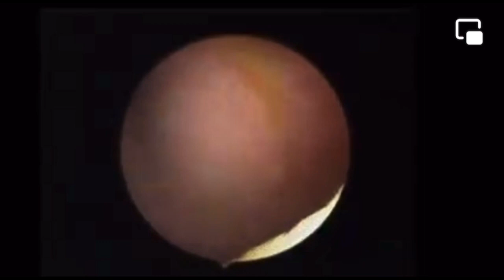الفشل و الامل في تحقيق الحمل في حالات الحقن المجهري، د اسامه شوقي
مشكله عويصه تسبب احباط شديد..

حاله تعاني من عقم اولي مما استلزم اجراء حقن مجهري و نقل الاجنه الي تجويف الرحم..
المريضه اجرت منظار رحم في البدايه ثم بعد ذلك ٤ محاولات حقن مجهري اطفال انابيب  و اكن للاسف بائت كلها بالفشل و لم تنجح..

و تقنيه الحقن المجهري متاحه و لكن مكلفه جدا و قد تصل تكلفه المحاوله الي ٢٥-٣٠ الف جنيه مصري..

طيب نفهم الاول ايه هو بقي الحقن المجهري؟
ببساطه هو اخصاب البويضه في المعمل بدل ما يتم ذلك طبيعيا داخل جسم المرأه..

حيث يتم تنشيط التبويض ب ادويه ذات تكلفه باهظه ، ثم عند اكتمال نضوج البويضات ، يتم التقاطها باسلوب بسيط باستخدام ابره شفط خاصه و ذلك باستخدام الموجات الصوتيه تحت مخدر بسيط..
ثم يتم اخصاب البويضات بخلايا المنويه من الزوج في المعمل تحت تكبير الميكروسكوب..
و بذلك يتم تكوين بذره جنين و يتم حفظها في بيئه خاصه و محضن ذو تقنيه عاليه حتي يتم انقسام الخلايا و تصبح جاهزه للنقل داخل الرحم..
بعد ذلك يتم نقل الاجنه الي داخل الرحم بواسطه قسطره بلاستيكيه مرنه..

في الحقيقه ان نجاح عمليه الحقن المجهري يعتمد علي عده عوامل لكن بلا شك اهمها هو القدره علي توصيل الاجنه الي المكان المناسب داخل الرحم..

في بعض الحالات مثل الحاله التي امامنا ، كان هناك صعوبه شديده في دخول القسطره من خلال عنق الرحم ..
و حاول الاطباء محاولات مضنيه للتغلب علي عقبه عنق الرحم لكن كل المحاولات ذهبت هباء..
تم اعاده منظار رحم ٣ مرات و للاسف لم يستطيع دخول الرحم ..

الفيديو يوضح وجود التواءات شديده في عنق الرحم و ان محاولات منظار الرحم الاولي تسببت في مسار خاطئ و حدوث تليف حاد في نسيج عنق الرحم و ايضا وجود شفه متليفه internal os at 6 oclock position , اغلقت تماما مدخل الرحم..

في هذا الفيديو قمت باستكشاف مسار عنق الرحم بحرص شديد و منتهي الدقه و استخدام المقص بحذر لتحديد الاتجاه الصحيح لمدخل الرحم..
و تم قص التليف الموجود في الحزء السفلي من فوهه الرحم الداخليه internal os
و ايضا فتح و ازاله حويصله نابوث في قناه عنق الرحم و التي تعيق دخول قسطره نقل الاجنه..
و بعد ذلك تم دخول تجويف الرحم بمنتهي اليسر و السهوله..
ثم تم توسيع عنق الرحم الي مستوي مناسب يسمح بنقل الاجنه لاحقا..

ثم كررت المريضه محاوله اخيره للحقن المجهري بعد المنظار بشهرين و هي حاليا حامل في توأم الحمد لله بعد ٤ محاولات فشل حقن مجهري،  ..

منظار الرحم سلاح رائع و خطير..
يقدم فائده عظمي لمن يستخدمه باسلوب صحيح و واعي ، و قد يتسبب في كارثه لو تم الاستهانه و استسهال استخدامه..
و دمتم بخير و علم و حكمه..
اسامه شوقي
استاذ بكليه طب قصر العيني